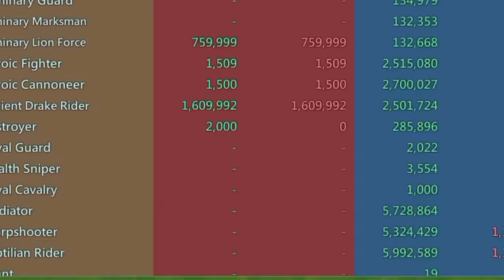THE EMPEROR FURY vs DAMO THE TRAP! - NALAIN ABBAS RETURNS TO CAP TITANS - Lords Mobile